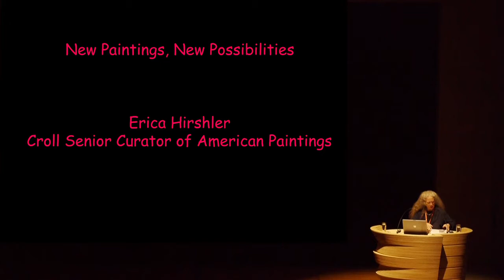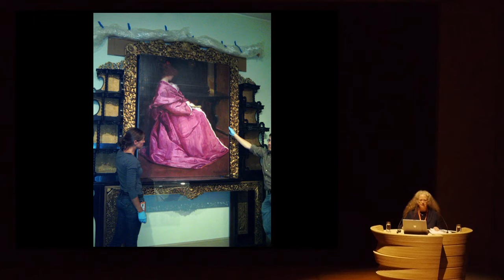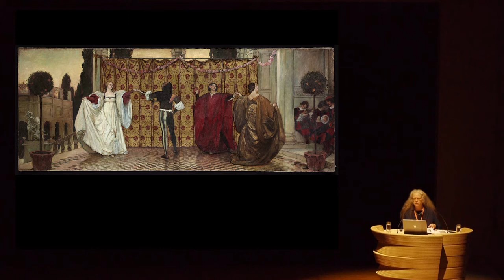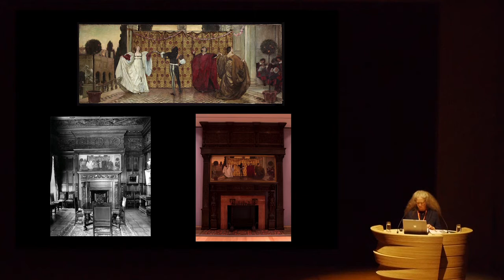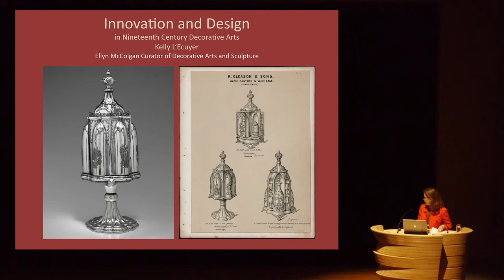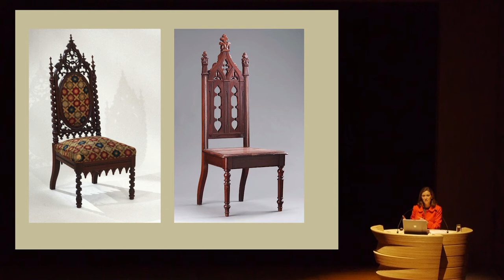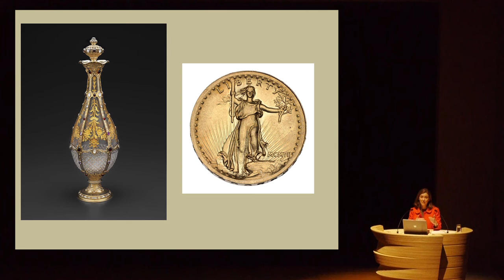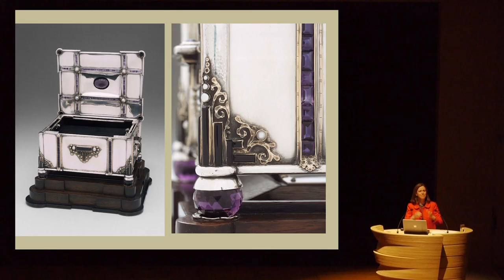Explore The Americas Wing: New Paintings, New Possibilities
Discuss works by 19th-century Americans active in England and France. Followed by "19th-Century Decorative Arts: Innovation and Design."